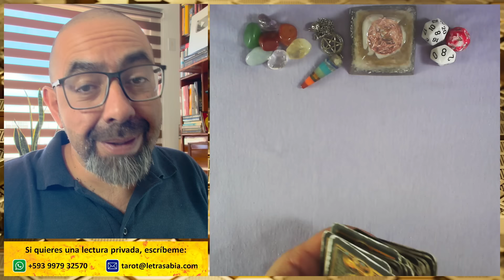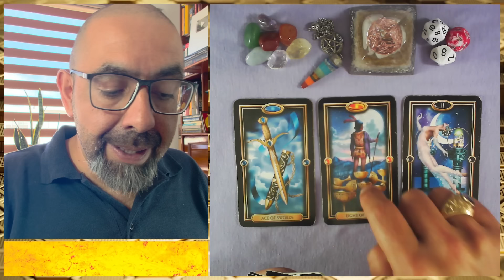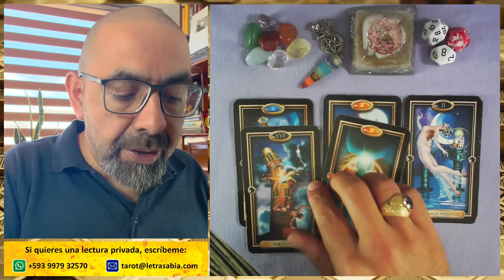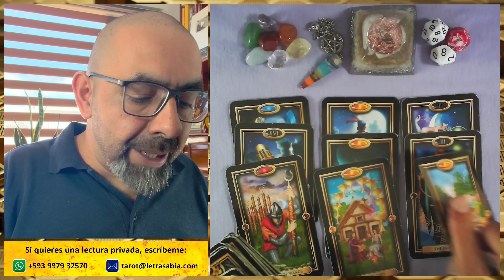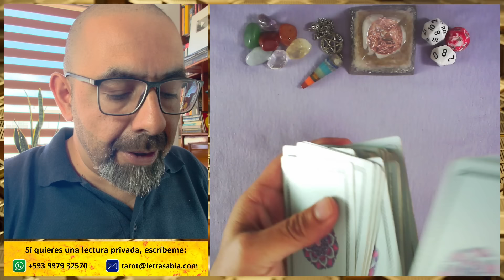CÁNCER dinero hoy ♋ Deja el pasado atrás, el FUTURO te espera MILAGROSO y BRILLANTE 🍀🌈💰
CÁNCER ♋ 3 tiradas de TAROT con tu 🔮 horóscopo sobre DINERO y TRABAJO, además de tus 🎲 números de la suerte.

00:00 Introducción
00:30 Cáncer buenas noticias que llegan a ti
05:46 Cáncer la espera está a punto de acabar
11:02 Cáncer avance con energía hacia el futuro
15:39 Cáncer números de la suerte